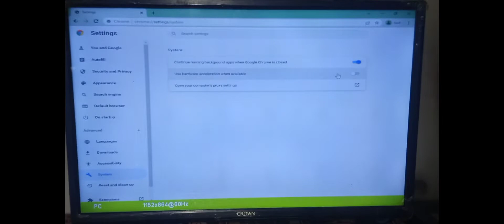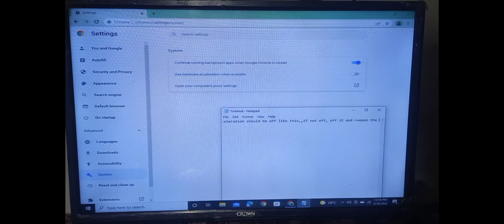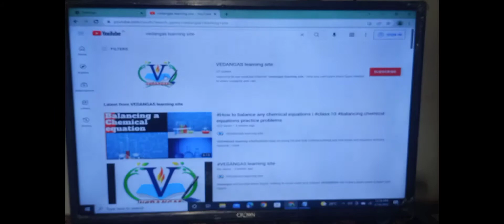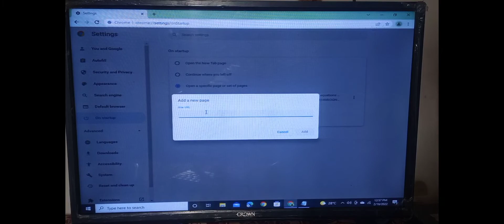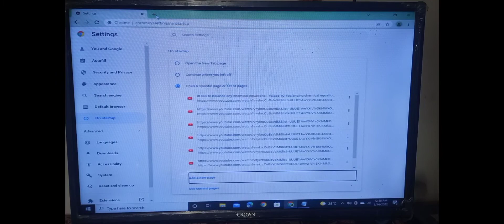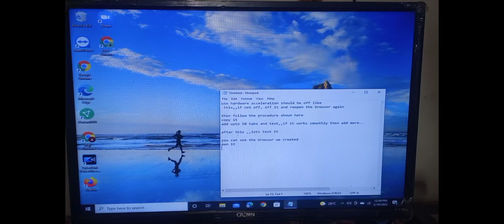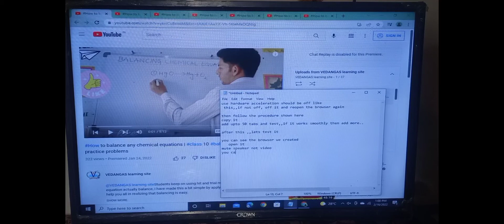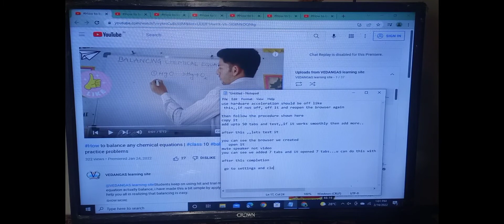how to play multiple tabs at one click